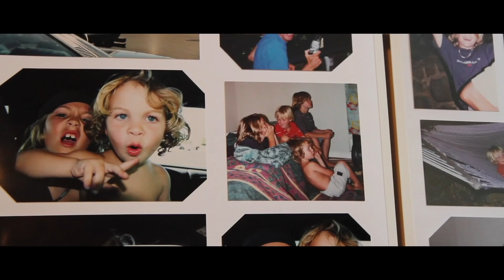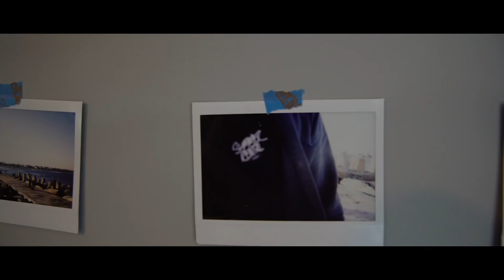Episode 7 of "4 Cities" Presented by Volcom